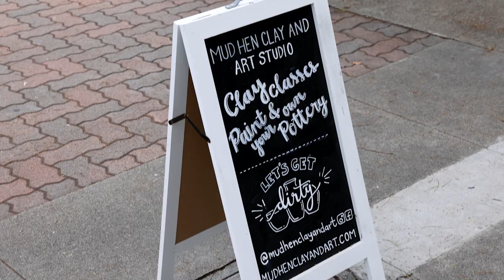Business Spotlight - Mud Hen Clay & Art Studio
Business Spotlight series - Mud Hen Clay & Art Studio. Learn more about your local Tustin businesses and what makes them unique. This video is just a quick glimpse of one of many gems that can be found in The City of Tustin. To learn more about Mud Hen, please visit mudhenclayandart.com or their location in Old Town Tustin at 130 West 3rd Street, Tustin, California 92780.